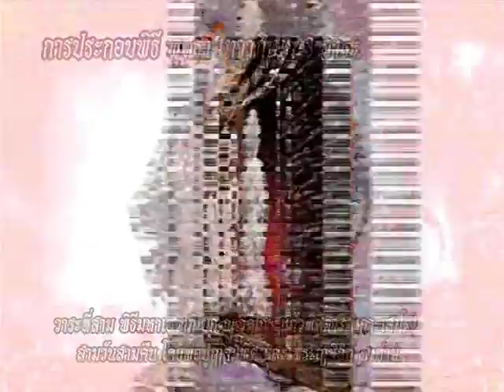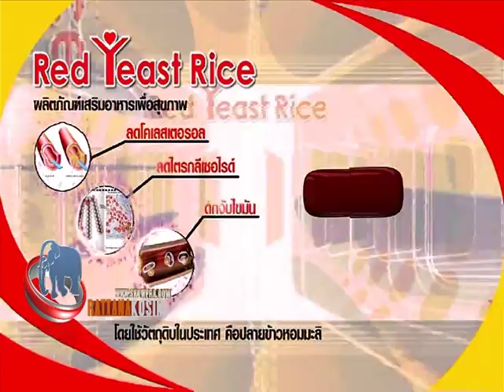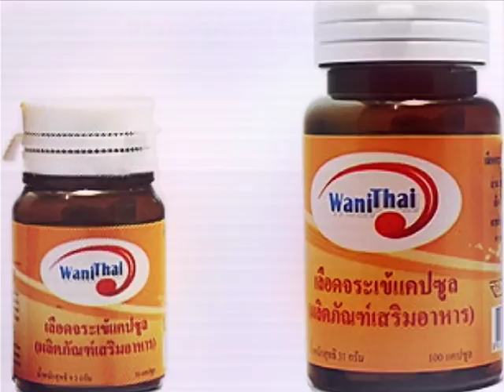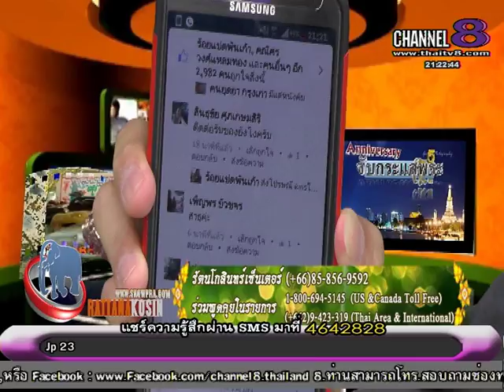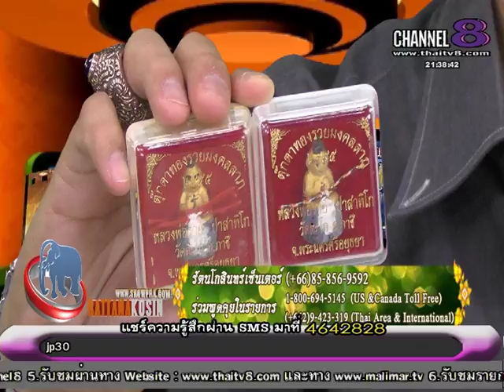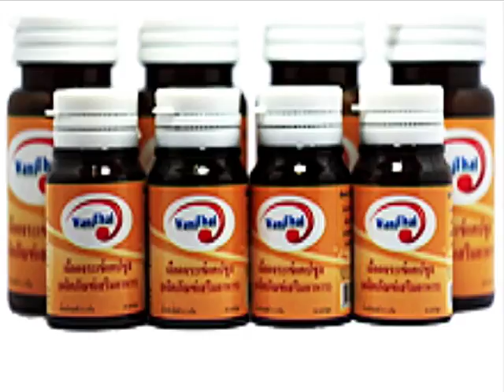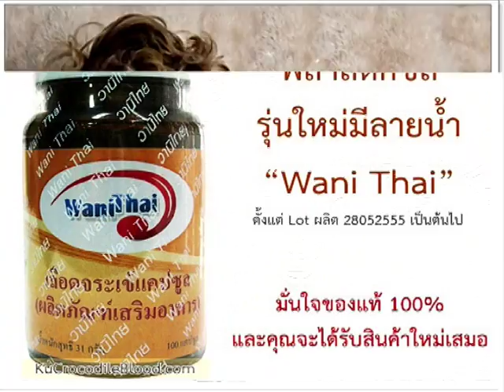ช่อง 8 ทีวีพูดได้ รายการ จับกระแสพระ 22-10-58 เบรก 1